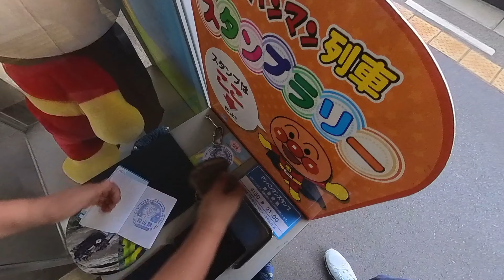日本夏日之旅part6~道後溫泉松山城